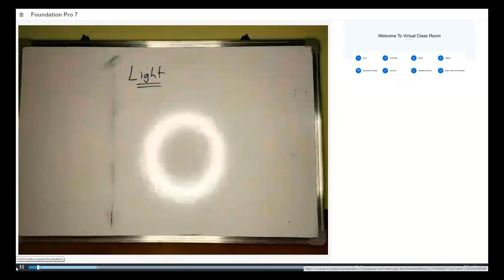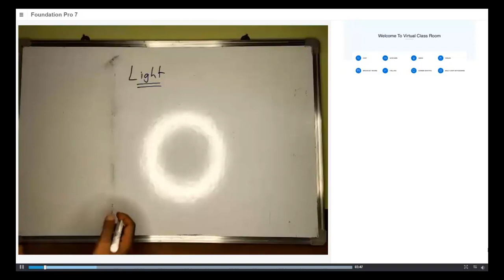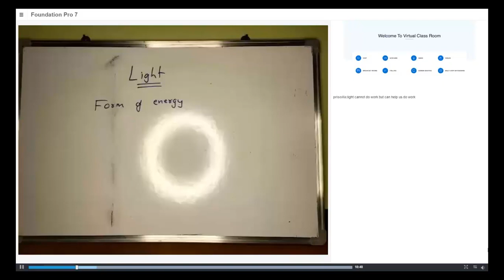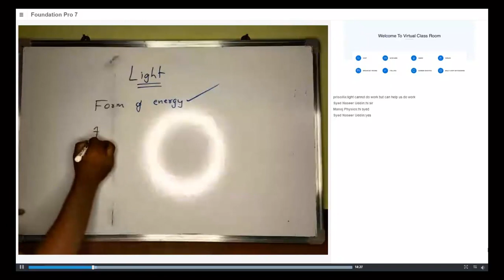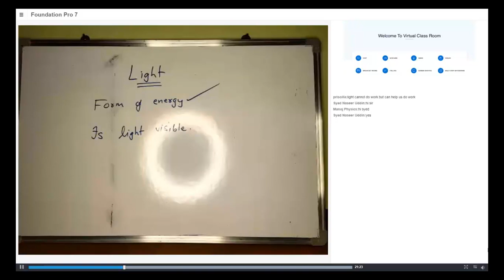Light- Introduction Part 1| Physics| Class 7| UPrep| IIT JEE/NEET/NTSE/NSO